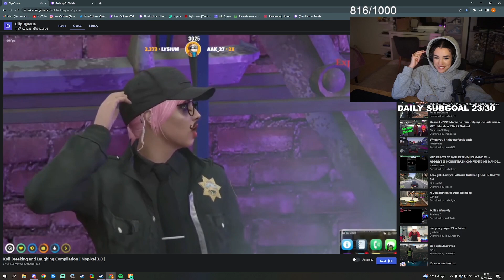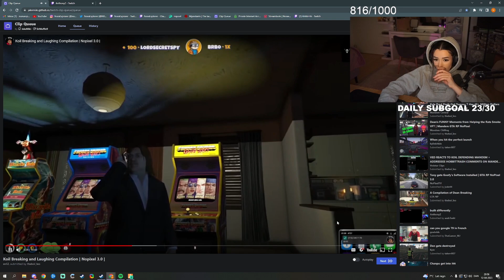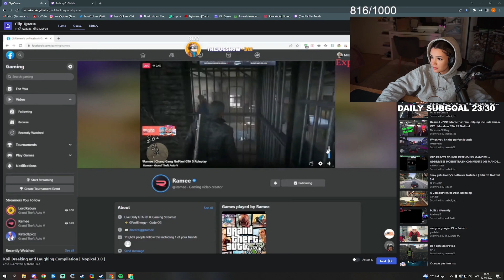Nora Reacts To Koil Breaking and Laughing For 5 Minutes | GTA 5 RP NoPixel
Nora Reacts To Koil Breaking and Laughing | GTA 5 RP NoPixel